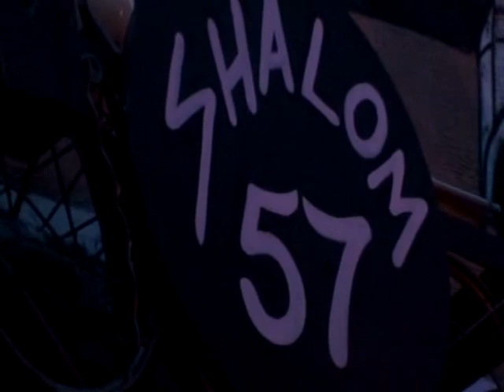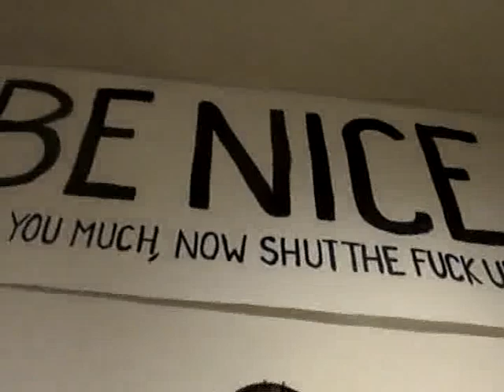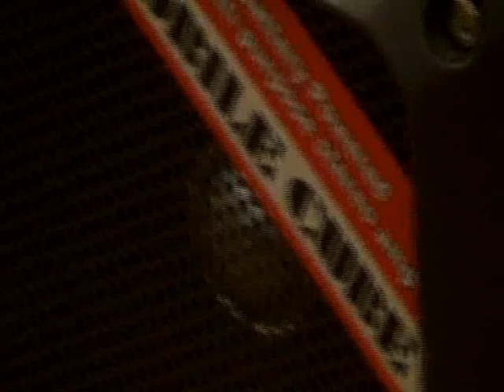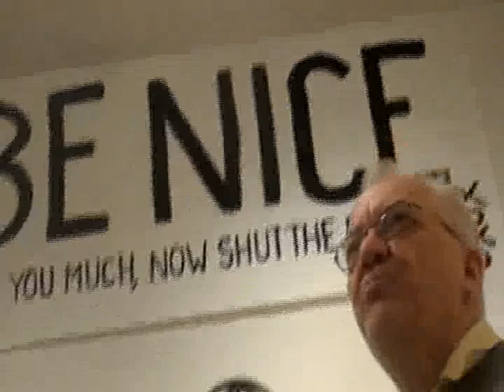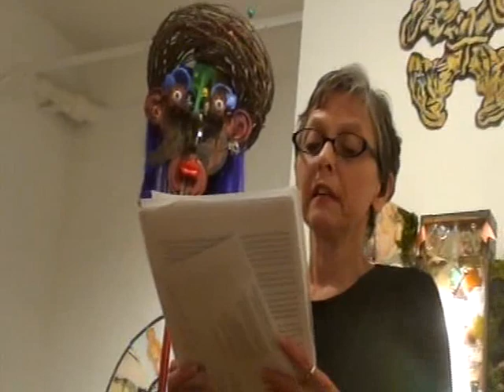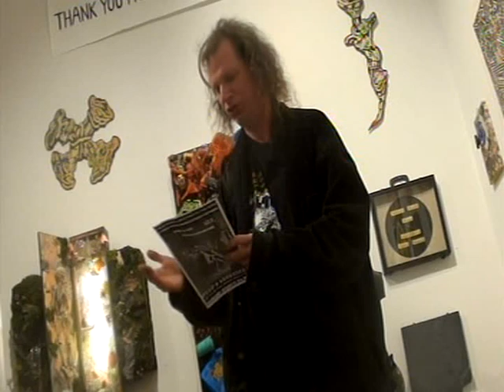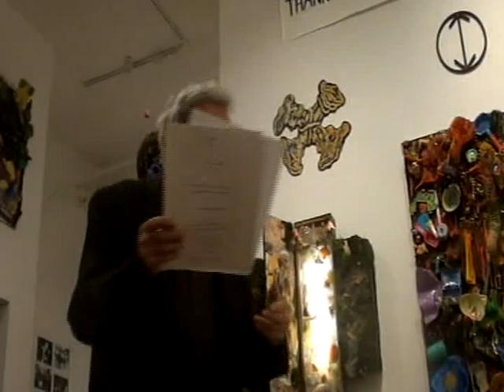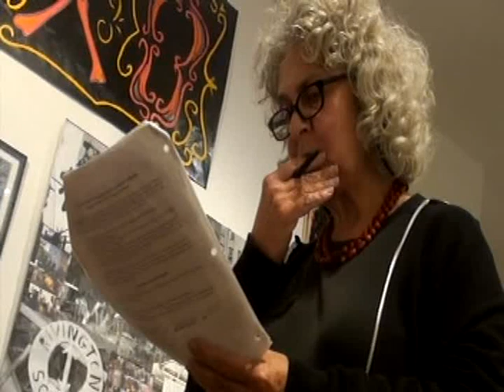THE L.E.S. SCENE THEN&NOW:FUSION ARTS @ SPACE WOMB GALLERY October 16&26,2014*COMPLETE SHOW!*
ARTWORK BY:

KRZYSZTOF ZAREBSKY
CHRISTINE ZAREBSKY
KAZUKO MIYAMOTO
RAY KELLY
ARLENE SCHLOSS
JULIUS KLEIN
MONTY CANTSIN
ISTVAN KANTOR
NINA SOBEL
LINUS CORAGGIO
TOYO  TSUCHIYA
JIM C
ROLANDO VEGA
SANDRO DEMINI (PLEXUS)
MARGALIT BERRIET
WILLIAM G. FIEN
ORANGE
STEVE DALACHINSKY
SHALOM NEUMAN
CRAIG ALLAN SILVER
THADDEUS RUKOWSKI
MICHAEL J. ZWICKY
JOHNNYV

Plus a performance by MONTY CANTSIN AND FRIENDS
and a reading by THE UBEARABLES.